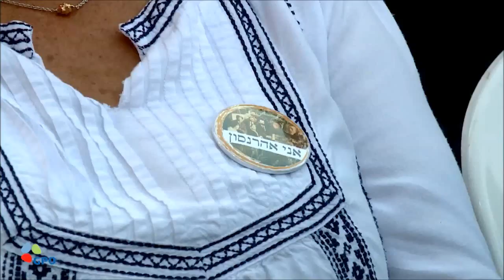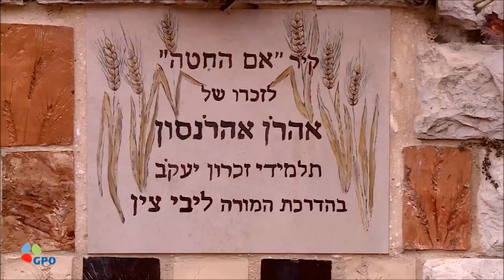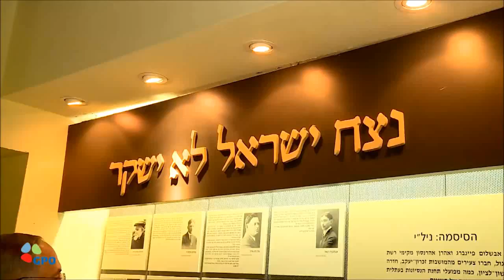רה"מ נתניהו בטקס לציון 100 שנה למותה של שרה אהרונסון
דברי ראש הממשלה בנימין נתניהו בטקס לציון 100 שנה למותה של שרה אהרונסון.

וידאו: עומר מירון, לע"מ
סאונד: ניר שרף, לע"מ